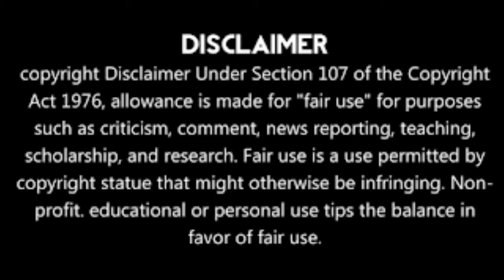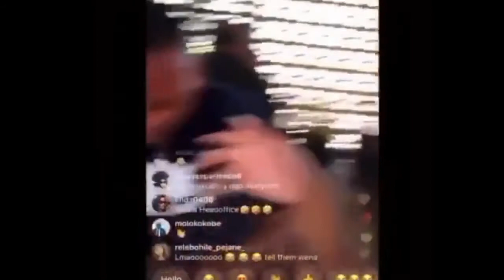Andile Jali's Love Affair Exposed